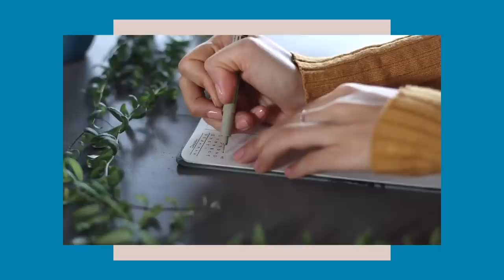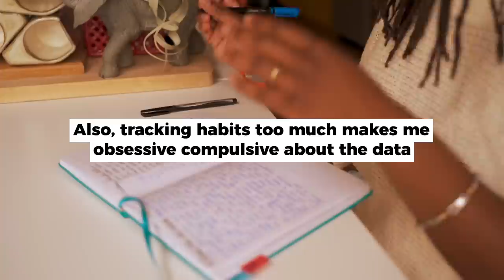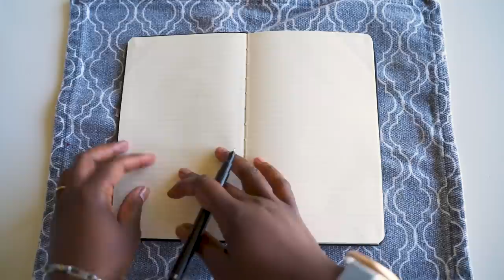How I bullet journal for my sabbatical // Plan with me for March (and beyond)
For the first half of 2020, I'm taking a sabbatical from my full-time video and film production work to focus on my YouTube channel and launch a second channel. During this time I'm adjusting my BuJo bullet journal to focus less on building or tracking habits and more on making space for creativity, reflection, and mental clarity. My bullet journal is VERY simple, you will not need any tools to mimic this style. You also will not need to design, measure or draw anything to incorporate this bullet journal style into your flow.

I've noticed that my professional and personal life are constantly intermingled together, so I do not separate my personal, more long-form, journaling from my productivity/bullet journaling.  Instead, I have figured out a way to combine the two into one journal so I can see how my personal mood is inhibiting or uplifting my work during my sabbatical.

I hope this video helps and let me know if you end up trying this method!

SEND STUFF
Hallease
4007 McCullough Avenue, #173